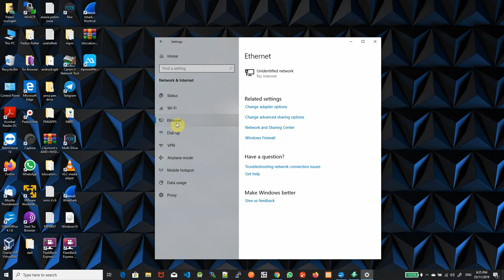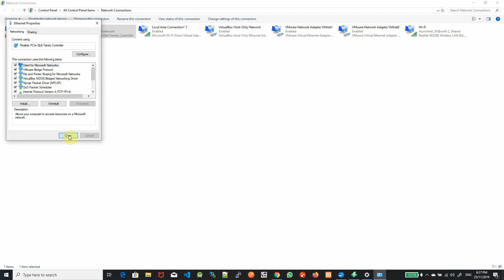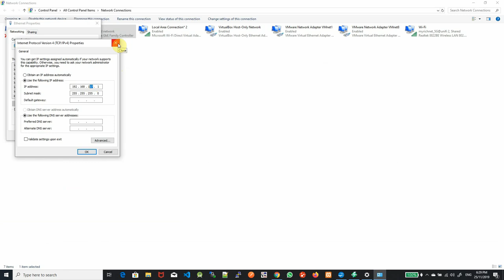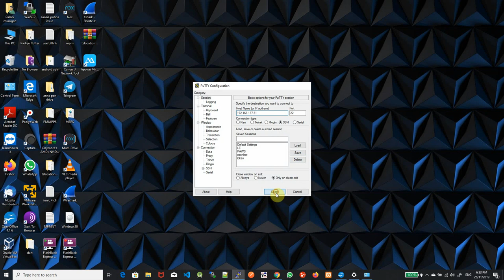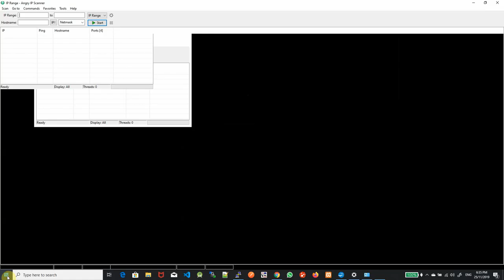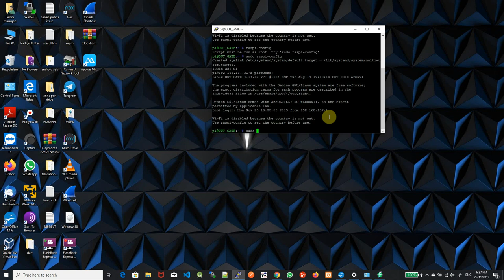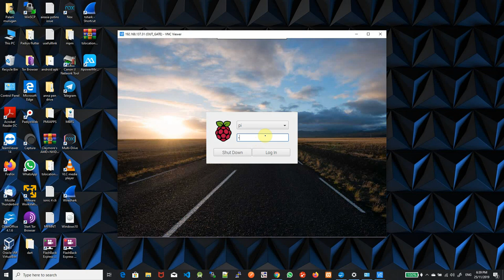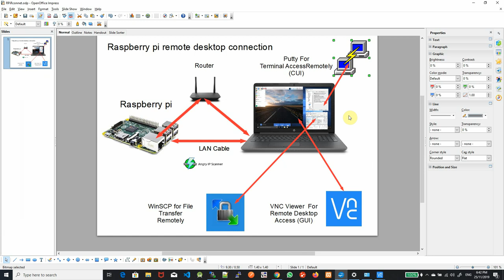Raspberry pi remote desktop connection in Tamil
in this video i will teaching how to connect Raspberry pi without monitor and without Router
1. how do connect Putty in Pi
2. dow do connect Winscp in pi
3 how to connect VNC viewer
4. How do enable and Disable GUI Mode  in Pi